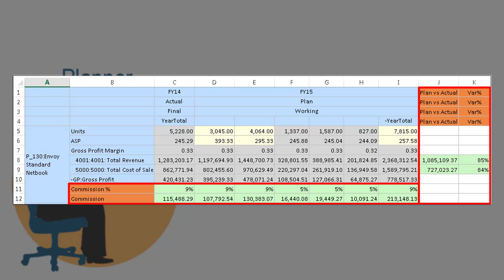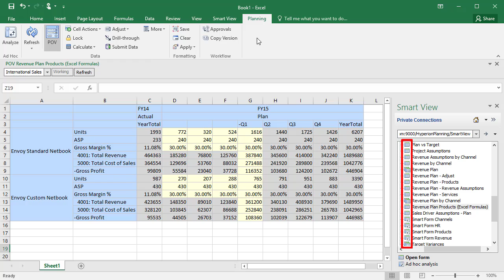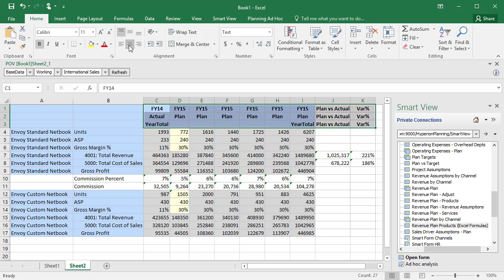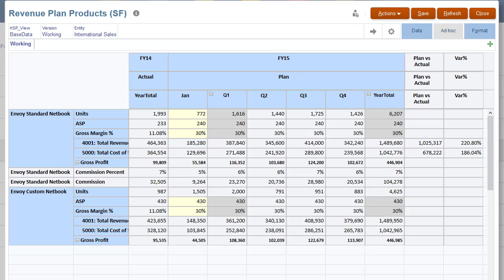Adding Excel Formulas in Oracle Planning and Budgeting Cloud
This tutorial demonstrates how to write business calculations using Excel formulas in Oracle Planning and Budgeting Cloud. You learn how to add Excel formulas and functions that quickly calculate data in Smart Forms, without adding members or using Essbase calculations.